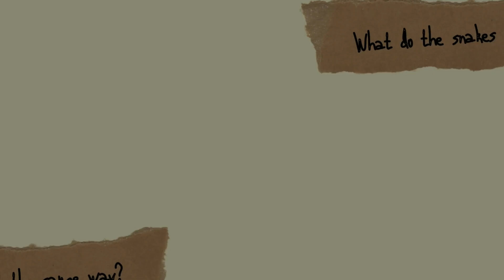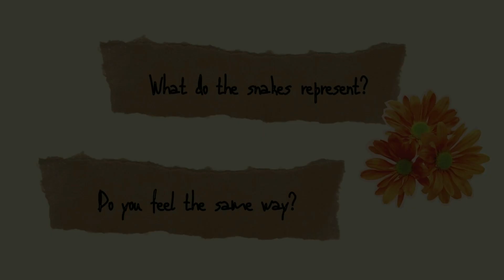The Ase Series, Àsìkò.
Diego Martín Baute
Hemily Luna García
Gabriel del Pino Borges
Tracy Sofía Pomare Baghino

Grado en Maestro en Educación Primaria
Enseñanza y Aprendizaje de la Educación Plástica y Visual. PA102

In our animation we have focused on expressing the concept of Racial diversity. We have chosen key themes present in the art of Asiko, our artistic reference, such as jewelry and feathers, models with jet black or pure white skin tones, and fantasy settings, to create a short story about acceptance of the human being as the result of a mixture, rather than the succession of the same unadulterated genetic line.